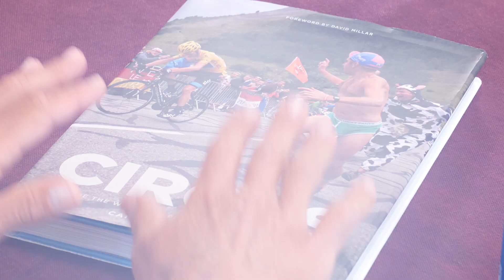Picos : Taking The Perfect Cycling Photo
Indulging his new passion for photography, ex-pro Juan Antonio Flecha teams up with renowned professional cycling photographer Camille McMillan to help him hone his craft.

They ride to Spain’s remote Picos de Europa to capture its beautiful vistas, incredible wildlife, rugged glacial valleys, and peaceful cow meadows.

Along the way, they enlist three time world champion and local lad Óscar Freire to pose for them! Camille teaches Juan about composition and what it means to build a story through pictures. Can Juan Antonio learn what it takes to capture the perfect cycling photo?

📺 Picos is available to watch exclusively on GCN+ from Tuesday 26 September 2023.